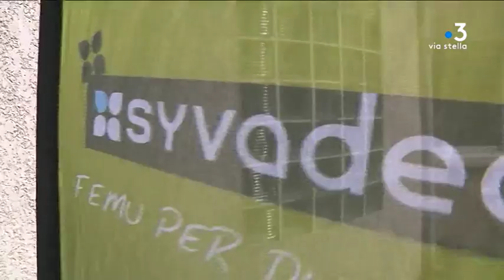Déchets : le Syvadec réuni pour discuter du marché d’exportation des ordures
Vendredi, le Syvadec s'est réuni à Corte pour discuter du marché d'exportation des ordures. Pour l'heure, peu de choses ont filtré, mais des voix dissonantes se font déjà entendre.

Intervenants  - Colette  Castagnoli, Association " Zeru Frazu / Zero Déchet" ; Alexandre Lanfranchi, Exploitant - Centre d'enfouissement technique.

Equipe - Florence Antomarchi ; franck Rombaldi ; Joséphine Kloeckner ; Alexandra Sebayhi.